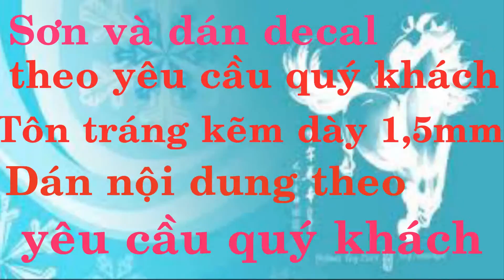Biển báo chữ nhật 50x30cm - cảnh báo điện giật